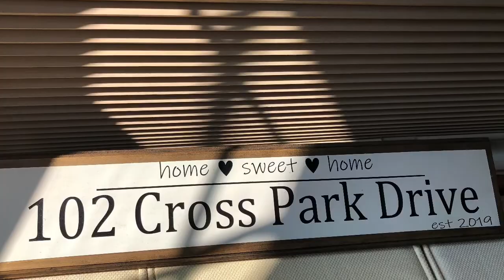Morning In My Arms Again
God has always blessed me by placing great women in my life.  Patti is His latest blessing and I thank him every day for her!